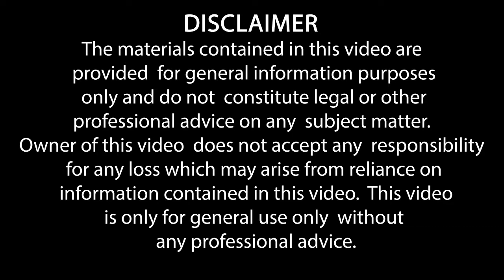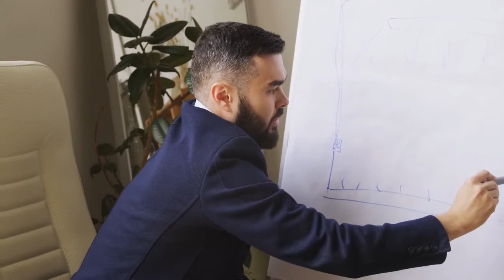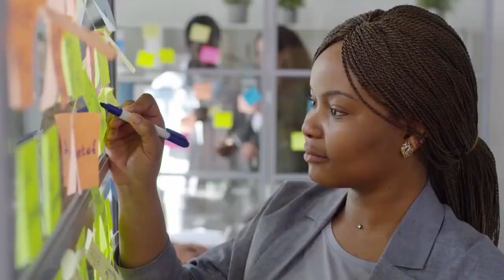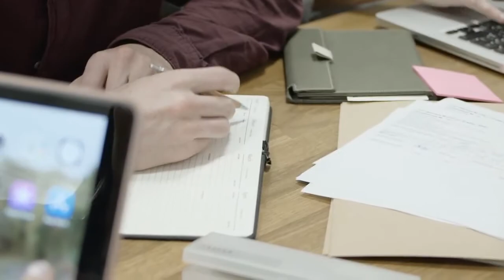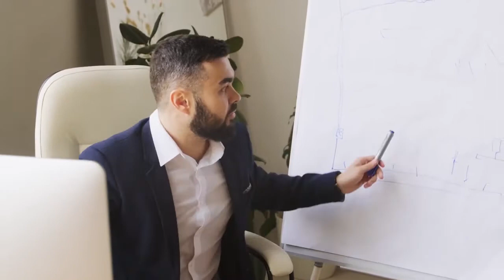Be a part of democratic system- International Day of Democracy 2020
Life is beautiful. Try to help others and make world a beautiful place to live in.
Wishing you all Achhi Zindagi!
My Equipment:
Amazon products that we recommend:
Fire TV stick
Kindle device
Echo show
Amazon Echo
Echo Flex

- Credit for video, audio, text, images used in this video goes to their respected owners. If anyone has an issue with this video content please contact me through email: Once I receive your message that you are the proper owner of any content in this video and prove it, then I will discuss the matter with you and will take necessary step.
- This video is for general purpose and not intended to harm anyone.